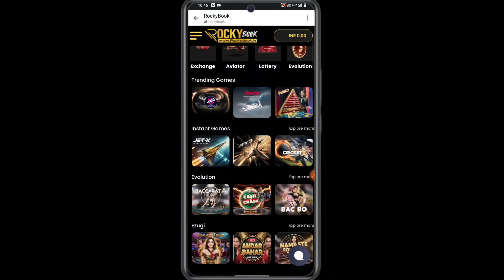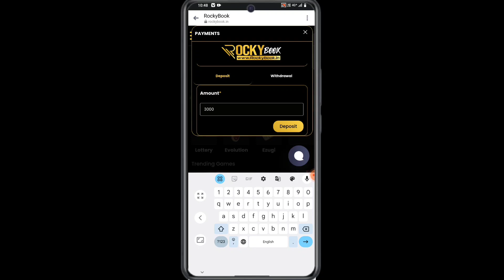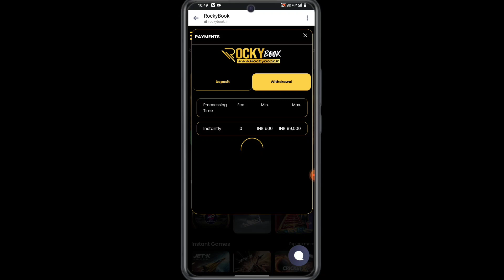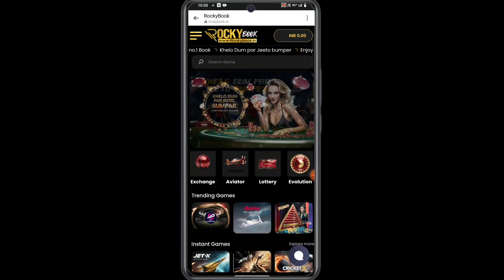Rocky Book | Rocky Book App | Rocky Book App Se Paise Withdrawal Kaise Kare